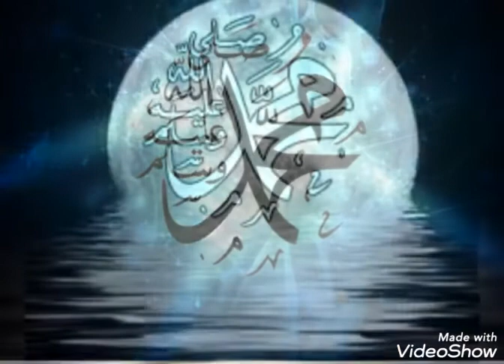اسم محمد رسول الله عليه وسلم مزخرف